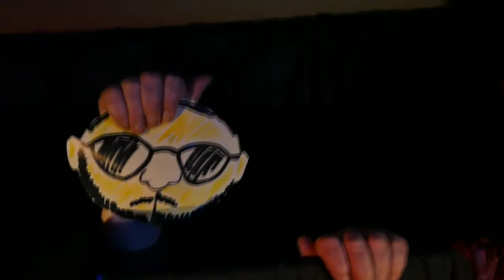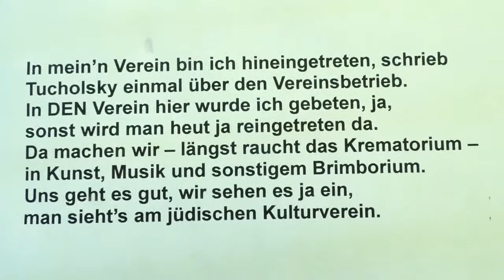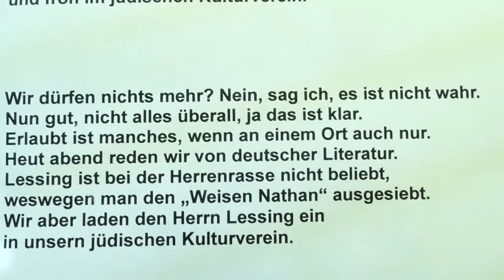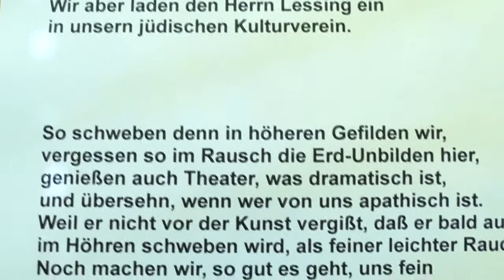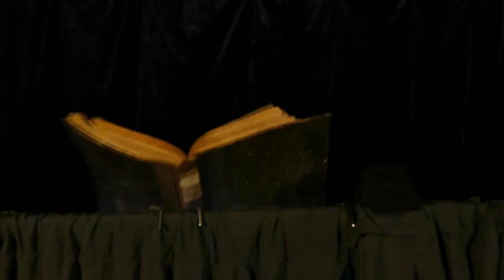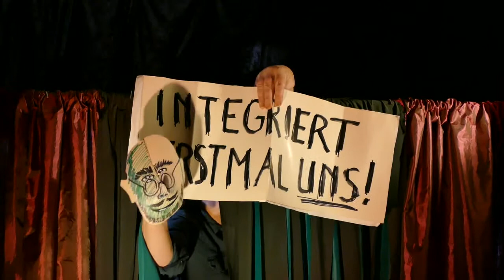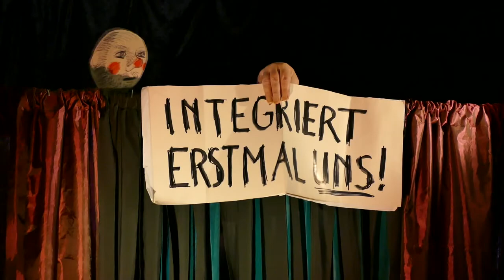ZIGEUNERLEBEN oder DER BÄR IM ZK - Tragikomische Puppenfarce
ZIGEUNERLEBEN oder DER BÄR IM ZK
Tragikomische Puppenfarce von Peter Waschinsky nach Motiven aus Annette Leos dokumentarischem Buch “DAS KIND AUF DER LISTE” (Aufbauverlag 2018)

Szenische Lesung - statt einer Inszenierung - mit Vera Pachale, Mario Ecard und dem Autor     (Aufzeichnung vom Sommer 2020 ohne Publikum)

Nunmehr also auf YOUTUBE - umsonst und jederzeit ansehbar, während sonst Theater fleißig für Eintrittsgeld und nur zu bestimmten Zeiten gestreamt wird.
Vielleicht trotzdem BALD ansehn: Das Z-Wort im Titel gilt inzwischen als schwer belastet und könnte zur Löschung des Ganzen führen (auch wenn das besagte Lied in gefühlt 1000 Versionen bis jetzt unbeanstandet abzurufen ist. Aber wer weiß, wie lange noch. )

Ausführliche Infos zu Hintergrund, Entstehung usw.:
WASCHINSKYS GENERALANZEIGER